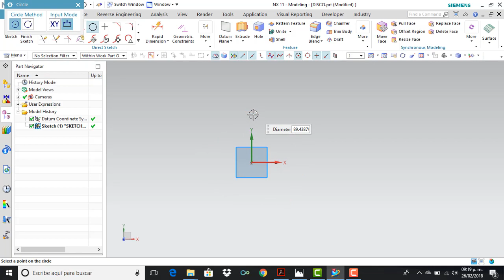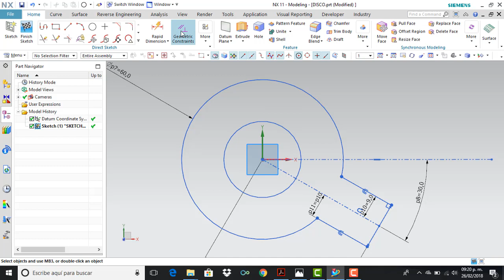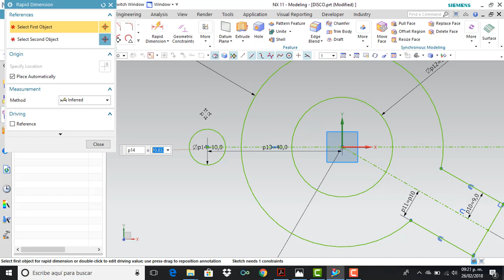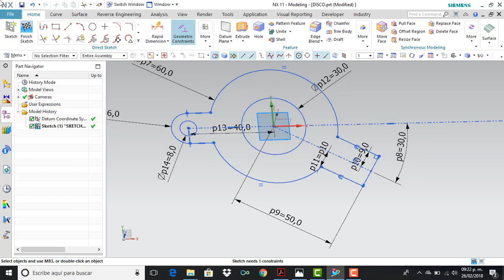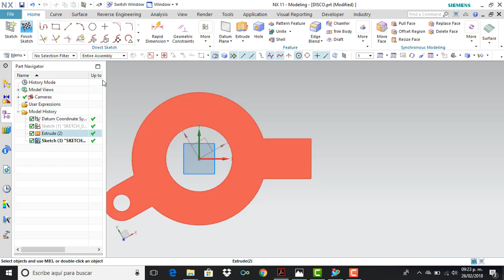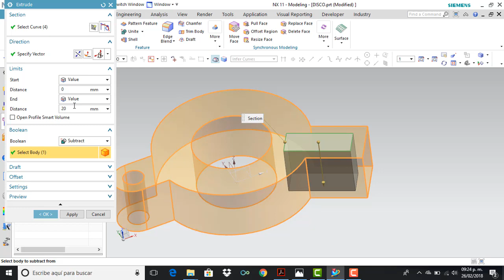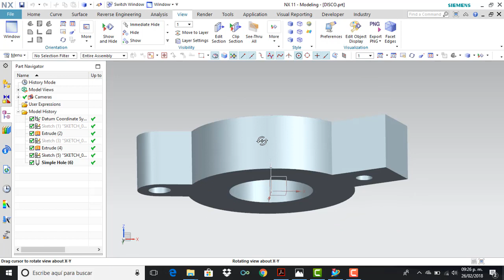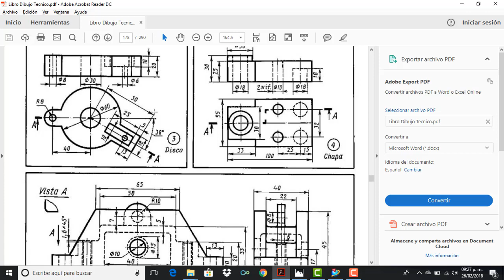INTERPRETACIÓN DE PLANOS CON NX 11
Pasar del 2d al 3d en NX 11